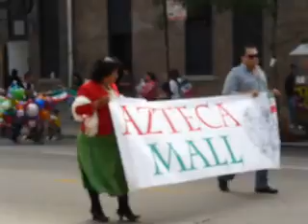18th ST MEXICAN PARADE 2011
knightmare kennel